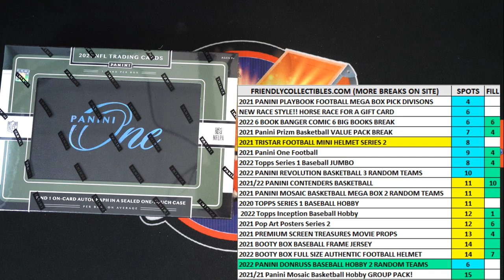2021 Panini One Football FILL D ID 21PANINIONE102